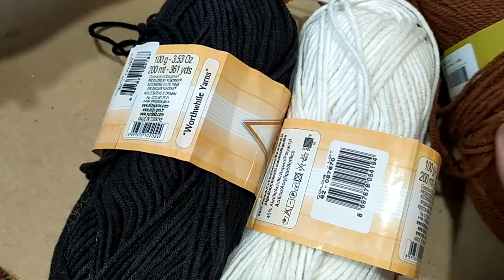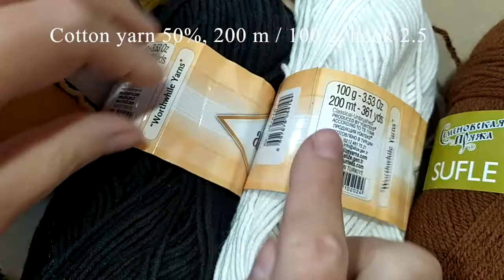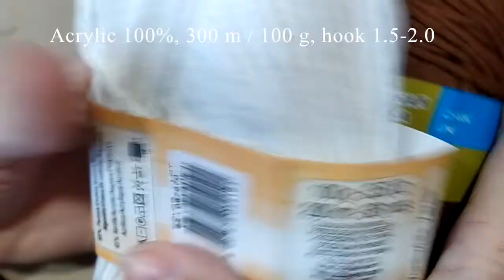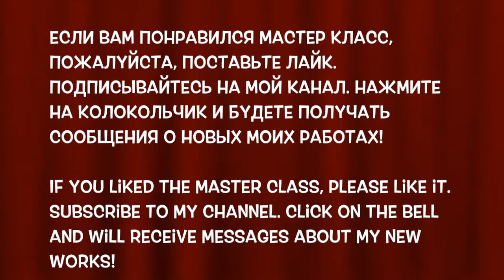Бычок Джон, ч.1. Goby John, р.1. Amigurumi. Crochet. Вязать игрушки, амигуруми.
При публикации ваших работ, пожалуйста, указывайте имя автора, чтоб люди не покупали у мошенников мои бесплатные МК.

Click on the bell and you will receive notifications about my new works!

When publishing your work, please indicate the name of the author so that people do not buy my free MK from scammers.